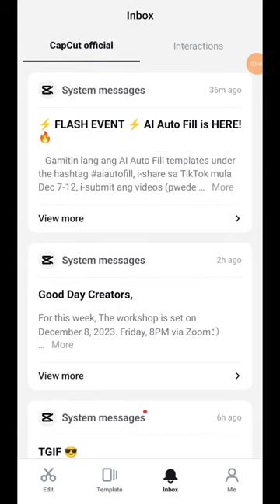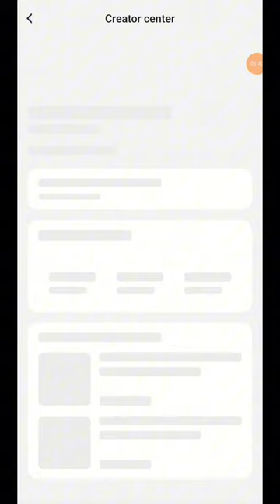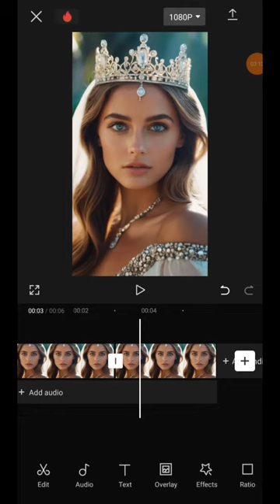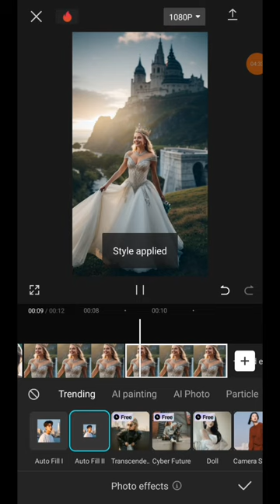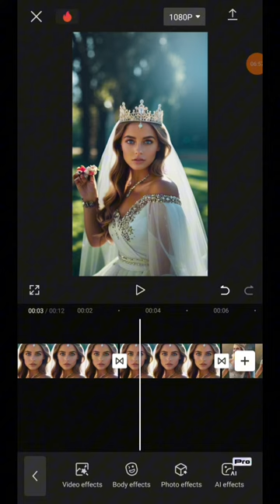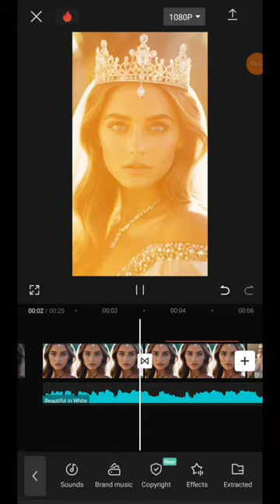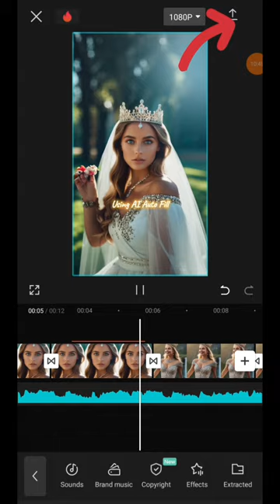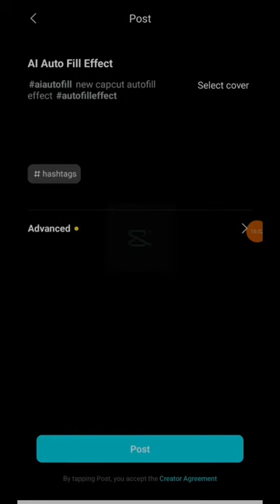Paano Gumawa ng CapCut Template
Join our CapCut Creator Program

Bago ka makagawa ng sariling CapCut template, kailangan mo munang maging Authorized CapCut Creator. Sa video na ito, ituturo namin ang mga hakbang na kailangan mong sundin.

Una, kailangan mong mag-download at mag-install ng CapCut app sa iyong smartphone. Pagkatapos, mag-sign in gamit ang iyong account at pumunta sa 'Me' section. Dito, makikita mo ang 'Join Now' button para maging Authorized CapCut Creator. Sundin lang ang mga instructions na ibibigay.

Pagkatapos mong maging Authorized CapCut Creator, pwede ka nang gumawa ng sariling CapCut template. Sa video na ito, ituturo namin kung paano gumawa ng creative at unique na CapCut template na siguradong magugustuhan ng iyong mga viewers.

So, ano pa ang hinihintay mo? Simulan na natin ang paggawa ng CapCut template!